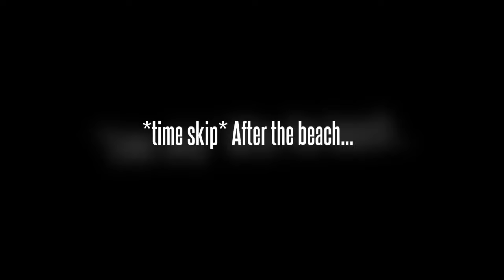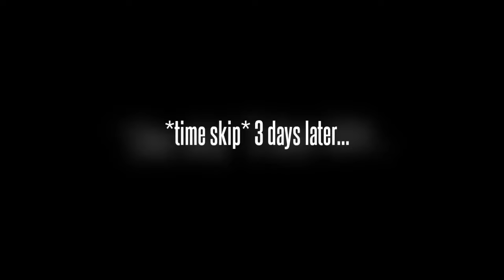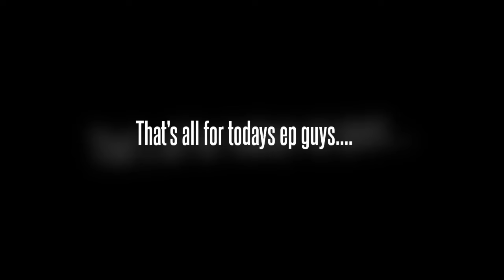Aarmau-my brothers roommate ep.4/ZANE'S GIRLFRIEND AND AARON'S SISTERS!?!?!